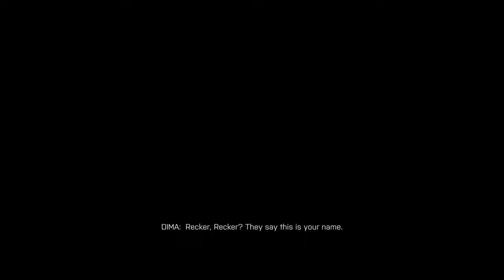Battlefield 4 Kunlun Mountains